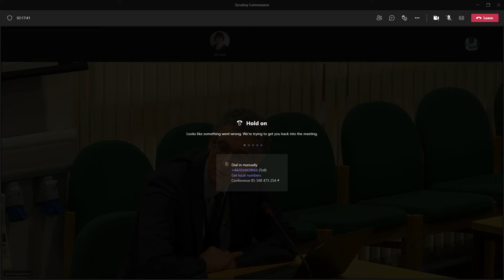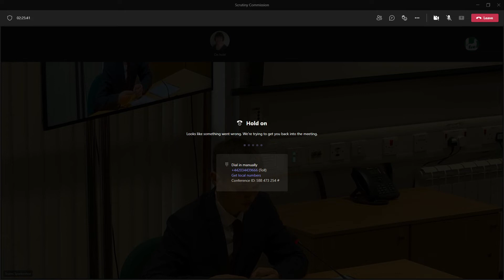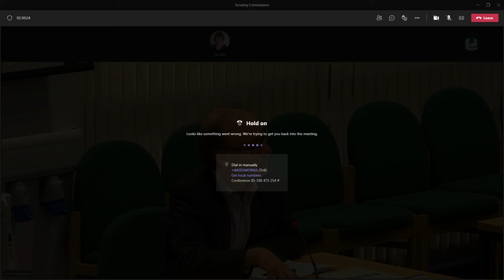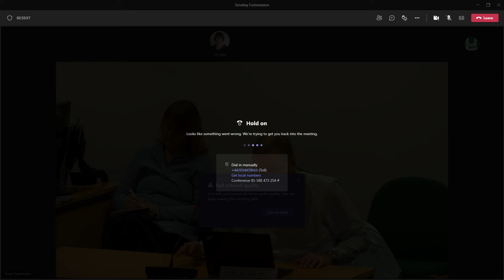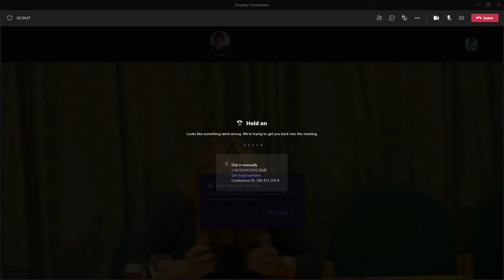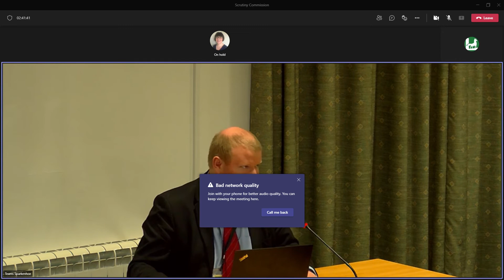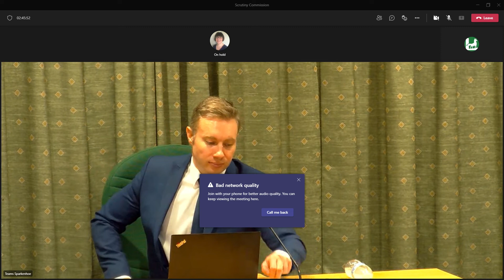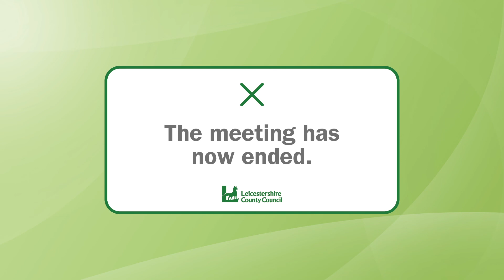Scrutiny Commission - 9 March 2022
00:00:00  Meeting Starts
00:01:00  Minutes
00:01:58  Scrutiny Task and Finish Group on Council’s Ways of Working Programme
00:28:53  Ways of Working – Delivery of Financial Savings
00:46:26  MTFS Monitoring P10
01:09:15  Outcome of Consultation on the Strategic Plan
01:36:00  Draft Communities Strategy – Leicestershire Communities Approach